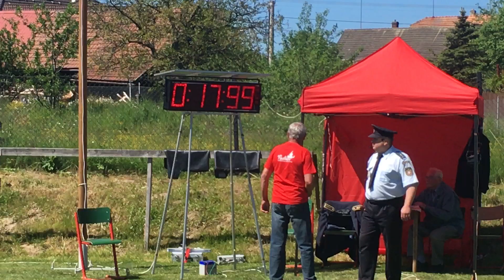SDH Mladcová - VC Radíkov 28.5.2017